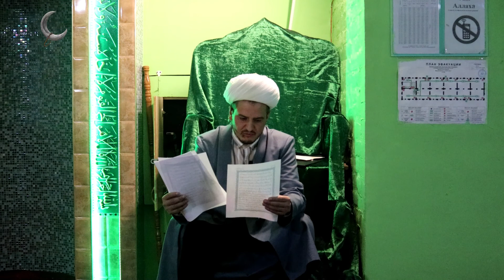Ахлоқ ва тарбия, аз дидгоҳи ислом. Домулло Акбарҷон.